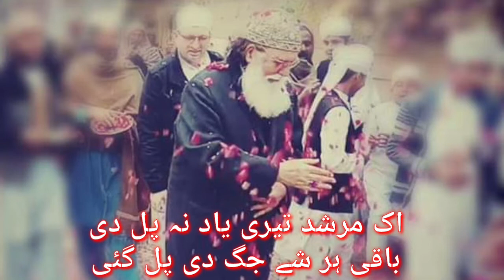Peer Sayed Kabeer Ali Shah |Heart Touching| Punjabi Kalam| By Hafiz Tanveer Chorahi